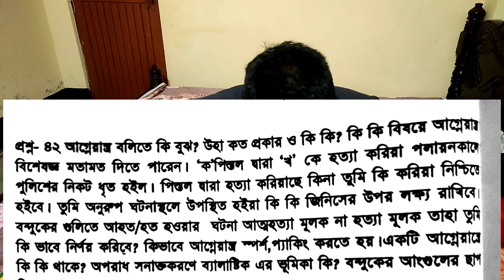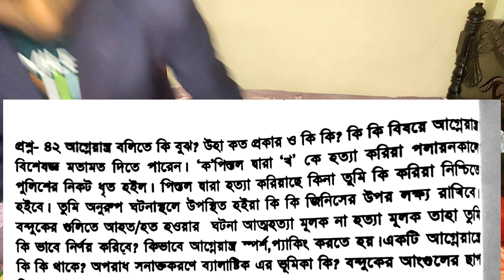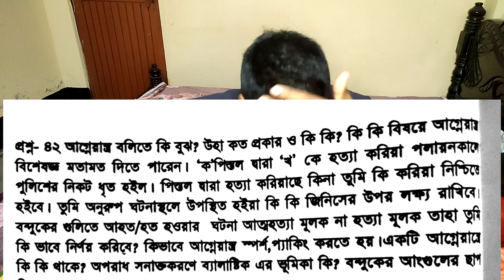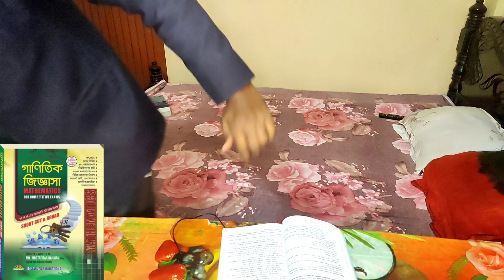Mostafizar learning home part-84